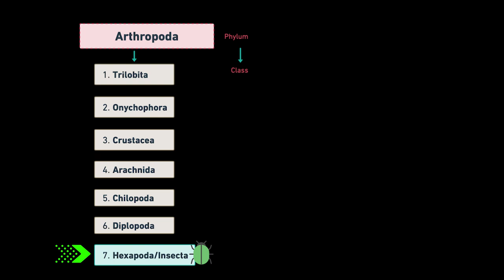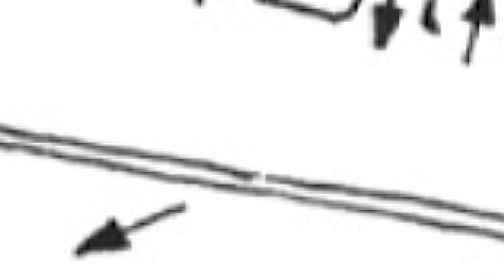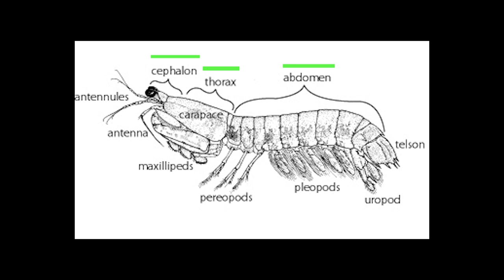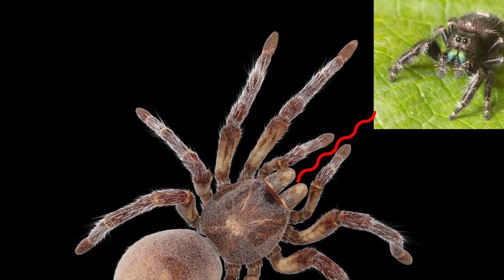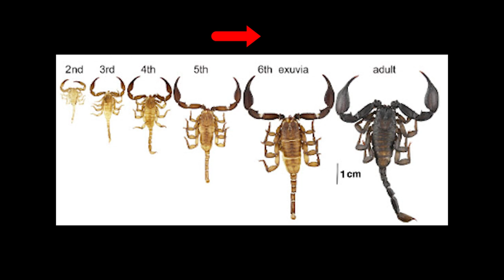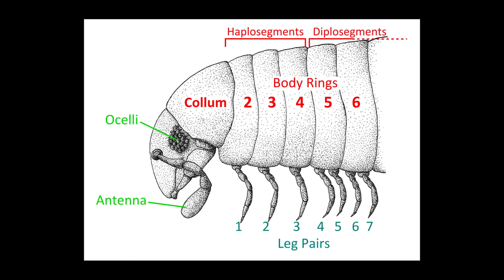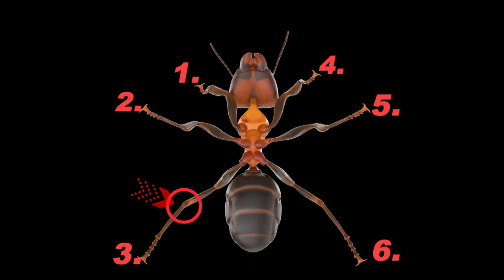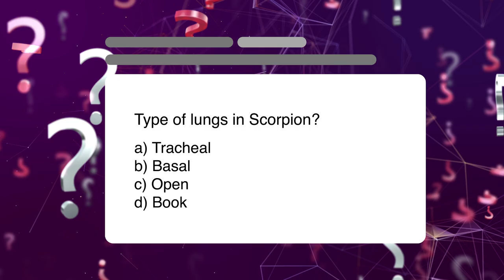Arthropoda Classification | Class Insecta | Animated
In this video 🎥 you will learn about Classification of Phylum Arthropoda 📢 which will be useful for all agriculture related 🪴 exams.

🧠 What you will learn in this video:
► 0:00 Intro to Classes of Phylum Arthropoda
►1:06 Trilobita
►5:26 Oynchophora
►8:14 Crustacea
► 13:51 Arachnida
►18:51 Chilopoda & Diplopoda
►22:35 Hexapoda/Insecta

Specially this video is focused towards IBPS SO (AFO), NABARD Grade A Officer, ICAR JRF, NFL, IFFCO, UPSC etc. 🌵

🤙🏻 This is a in depth high quality content 🙌🏻 available free of cost.